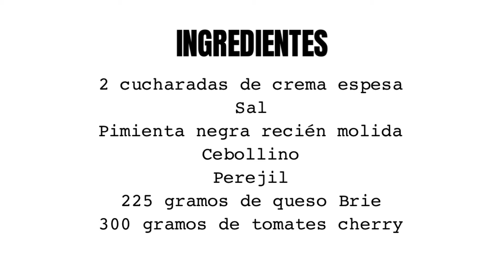FRITTATA DE CALABACÍN Y BRIE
Normalmente todos tenemos huevos en nuestra despensa y recurrir a ellos para preparar una cena rápida y nutritiva, es un clásico. Dejando aparte nuestra muy querida tortilla española de patatas, las frittatas italianas nos ofrecen una amplia variedad de opciones, incluso para los más novatos ya que son tremendamente sencillas.

En esta receta añadimos calabacín y queso brie para darle mucho más sabor y pero puedes añadir los ingredientes que te apetezcan: setas, cebollas, calabacín, tomates cherry, queso de cabra, espinacas,...

Ingredientes:
(para 2 personas)
1 calabacín mediano
1 cucharada de mantequilla
1 diente de ajo
1 cebolla pequeña
1 cucharada de aceite de oliva virgen extra
6 huevos grandes
2 cucharadas de crema espesa
Sal
Pimienta negra recién molida
Cebollino
Perejil
225 gramos de queso Brie
300 gramos de tomates cherry

Necesitas un recipiente que sea apto tanto para la placa de cocina como para el horno. Si no lo tienes, es mejor hornear la frittata desde el principio.
- Precalienta el horno a 180º C.
- Corta el calabacín a lo largo, en tiras finas, como si fueran cintas.
- Pica la cebolla y el diente de ajo.
- Calienta una sartén apta para el horno (o un molde) y derrite la mantequilla a fuego medio.
- Añade el ajo y la cebolla y saltéalos unos 3 minutos.
- Agrega el aceite de oliva y las tiras de calabacín, y deja que se hagan a fuego medio hasta que se ablanden, 1 minuto aproximadamente, dependiendo del grosor. No hay que cocinarlo en exceso.
- En un bol, bate los huevos y la crema. Salpimienta.
- Pica cebollino y perejil y añádelos a la mezcla de huevo.
- Vierte la mezcla en la sartén donde estás cocinando el calabacín y mezcla suavemente con una espátula.
- Deja que se haga a fuego medio-bajo hasta que esté casi cuajado, unos 3-4 minutos.
- Corta el queso brie en dados pequeños y los tomates cherry a la mitad, y repártelos por encima.
- Mete la sartén al horno y hornea 2 a 3 minutos. No lo pierdas de vista para evitar que se dore demasiado.
- Saca del horno y decora con cebollino y perejil picados.
- Sirve inmediatamente.

Te recomiendo:
- La frittata es una elaboración clásica de la cocina italiana que consiste, como has visto, en una mezcla de huevo con verduras, queso, carnes y otros tropezones rehogados que se cuaja en el horno.
- Son perfectas para un aperitivo diferente y original o para un picoteo a la hora de la cena y puedes adaptarla a tu gusto.